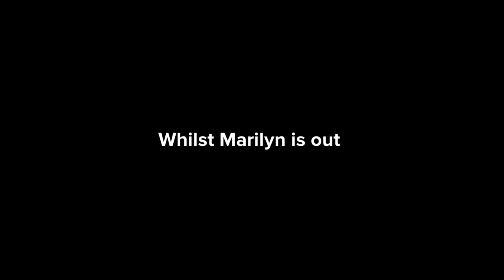Marilyn’s British Story (Series 2, Episode 11: The Barrier Breaks (27) Broken Barrier #1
Marilyn learns the barrier which separates her universe from every other has broken, and people start pouring through